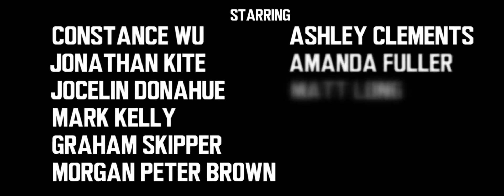ALL THE CREATURES WERE STIRRING Official Trailer (2020) Constance Wu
ALL THE CREATURES WERE STIRRING on DVD & Digital 23rd November 2020. ALL THE CREATURES WERE STIRRING is directed by David Ian McKendry & Rebekah McKendry, and stars Constance Wu, Jonathan Kite, Amanda Fuller, Brea Grant, Graham Skipper, Stephanie Drake.  Outline: An awkward date on Christmas Eve leads a couple into a strange theater where they are treated to a bizarre and frightening collection of Christmas stories, featuring boring office parties and last-minute shopping, to vengeful stalkers and immortal demons.